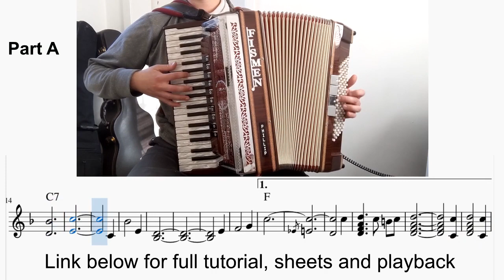[Learn to play] Ein musikant kennt kein zuhause/Ko muzikant od doma roma (Oberkrainer Sextett)